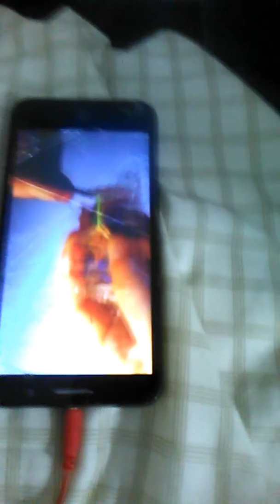My sister making a bracelet